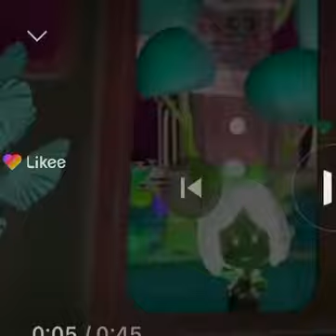Cleo and cuquin theme in h major